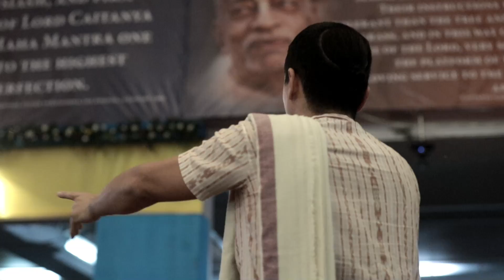Mridanga Auction at Mayapur Kirtan Mela 2019 (Day 4)